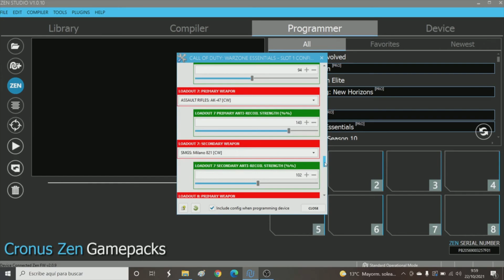✅ WARZONE CRONUS ZEN AK74u + QBZ BESTIAL LA MEJOR CONFIGURACION